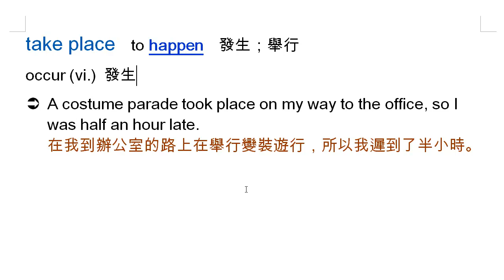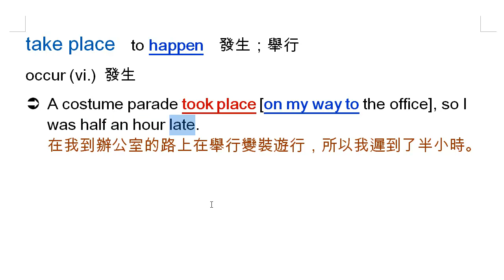take place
發生, happen, occur